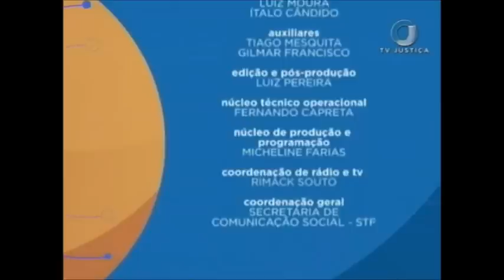Direito Constitucional - Democracia, igualdade e liberdade - Aula 2